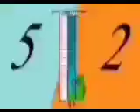All September 2022's Band 13th-17th